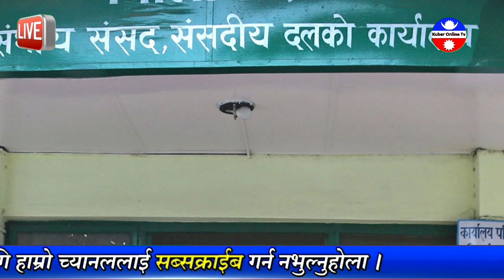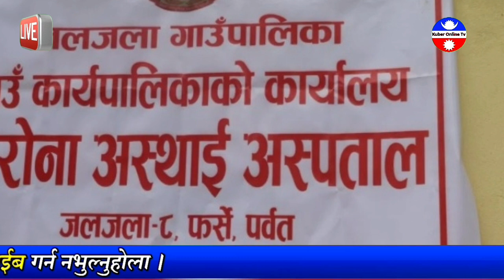News🔴आजका मुख्य समाचार।ओलिलाइ लाग्यो एति ठूलो झड्का४जन पक्राउ३० जिल्लामा लकडाउन खुल्यो परिक्षा हुने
१:थप ४,७६२ जनामा संक्रमण, ११४ जनाको मृत्यु
२:प्रधानमन्त्रीको स्पष्टीकरण : भोट आकर्षित गर्ने घटिया काम गर्दैनौं
३:महेश बस्नेतको दाबी : कांग्रेस र माओवादी दुवै फुटाउन सक्छौं
४:विना दर्ता सञ्चालित फार्मेसीबाट ठगी, सर्जिकल ग्लोब्सको मात्रै ५५ हजार !
५:भोलि खुल्ने भनिएको चीनसहितका देशमा हवाई उडान अनिश्चित
६:बजेटमा कांग्रेसको प्रतिक्रिया : जनताको आँखामा छारो हाली शासन गर्ने मनोकांक्षा
७:खाने तेल उत्पादक संघले भन्‍यो : कृत्रिम मूल्य वृद्धि गरेका छैनौं
८:टावर मर्मत नहुँदा दार्चुलाका स्थानीयहरु ७ महिनादेखि सञ्चार सेवाबाट बञ्चित
९:युवक हत्याको आरोपमा ४ जना पक्राउ
१०:कस्तो होला झलनाथ–माधव विनाको एमाले ?
११:लक्ष्मीलाई थप उपचारका लागि हेलिकप्टरबाट काठमाडौं लगियो
१२:चिनियाँ खोप ५५ देखि ६५ वर्षकालाई दिइने
१३:अधिकांश हाइड्रोपावरको सेयर मूल्यमा गिरावट
१४:एसईई परीक्षा आन्तरिक मूल्यांकनबाट गर्न शिक्षा मन्त्रालयको प्रस्ताव
१५:यार्सागुम्बा संकलन गर्न गएकी महिलाको मृत्यु
१६:राष्ट्रियसभा उपनिर्वाचन : २९७ मत खस्यो, साढे ३ बजेपछि मतगणना

नयाँ सुचना,समाचार,तथा रोचक भिडियो हेर्नका लागी हाम्रो च्यानल kuber online tv लाई सब्सक्राईभ गर्न नभुल्नुहोला ।